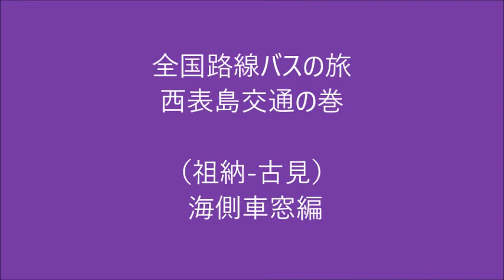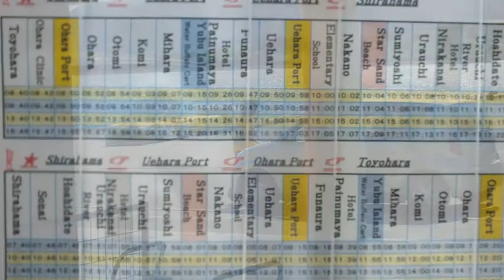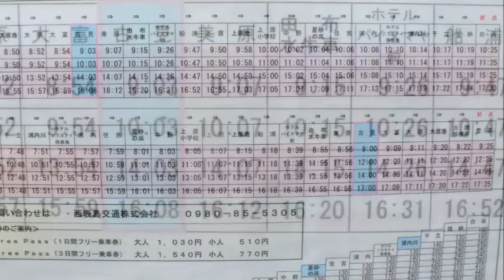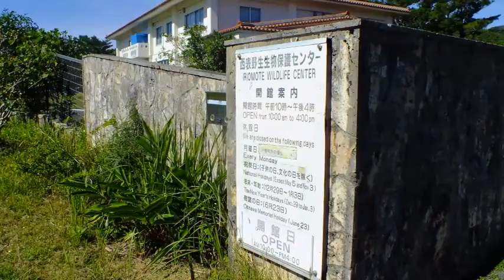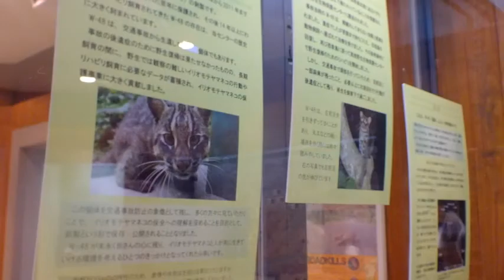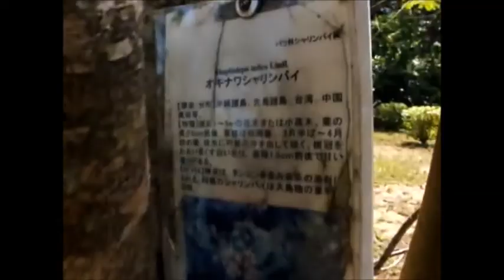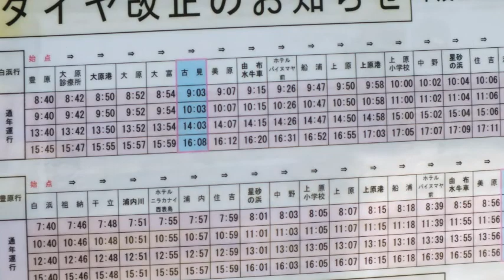【日本路線バスの旅】日本最南端と最西端のバス停がある 西表島交通路線バス（祖納～古見）右回り海側車窓ノーカット版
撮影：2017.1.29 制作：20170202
祖納（10:46発） - 干立 - 浦内川 - ニラカナイ - 浦内 - 住吉 - 星砂の浜 - 中野 - 上原小学校前 - 上原 - 上原港 - ヒナイビーチ前 - 船浦 - 西表島温泉 - 由布水牛車乗場 - 美原 - 古見

西表島交通株式会社（いりおもてじまこうつう）は、日本の沖縄県八重山郡竹富町の西表島で観光バス・路線バス・タクシー事業を行う企業である。

他に「西表島交通グループ」として観光関連事業や小売業などを行っている。

目次

    1 沿革
    2 路線バス事業
        2.1 運行路線
        2.2 運賃
        2.3 車両
    3 観光バス事業
    4 タクシー事業
    5 関連項目
    6 外部リンク

沿革

    1973年12月18日： 事業開始の免許取得。
    2006年1月10日： 白浜 - 古見間にてフリー乗降制を導入。
    2006年3月1日： 2路線を統合し1路線にし、かつ路線延長（大原→豊原）される。
    2007年4月： デジタルタコグラフを全車両に導入。
    2008年7月9日： バス停名変更（月が浜入口バス停→浦内バス停、星立バス停→干立バス停）。
    2008年8月10日： 1日フリーパスの発売を開始。
    2008年9月16日： 運賃改定。

路線バス事業
運行路線

県道215号線を通り西表島をおよそ半周する路線バスを運行している。運行区間は島北西部の白浜と島南端の豊原の間で、フェリーの発着する上原港・大原港や、各集落・観光地を経由する。

全便が全区間通しでの運行で、午前中・午後にそれぞれ2往復、計4往復が運行される。全区間での運行距離は約50kmあり、起終点間の所要時間は1時間45分である。2011年5月までは1日6往復（夏季は1日8往復）の全区間通しでの運行で、それ以前の2006年2月までは、白浜 - 大原間および白浜 - 船浦間の2路線を運行していた。

全区間においてフリー乗降制が導入されておりバス停留所以外でも乗降可能である。

バスの燃料にバイオディーゼルが使用されている。原料は、西表島、石垣島の家庭などから出た廃食用油を使用しており、離島での食用廃油の処理にも役立っている。バスが通り過ぎた後には、廃食用油をつかっている関係から、てんぷら油のにおいが漂うことがあり、地元では「天ぷらバス」と呼ばれている。

西表島交通の路線の中で最も南側にある豊原バス停は日本最南端のバス停留所であり、最も西側にある白浜バス停は日本最西端のバス停留所である。両バス停の標識にその旨の表記がある。ただし、西表島より西側の与那国島では運賃無料で路線バスと同様に利用できるバスが運行されている。

運賃
    最低運賃は130円となっており、全区間乗車で1,280円である。
    前乗り前降り制で、運賃は前払いとなっている。
    1日フリーパス（1,030円）と3日フリーパス（1,540円）がバス車内で発売されている。沿道の施設（西表島温泉・浦内川遊覧船など）の利用のさいに提示することによって料金が10％引きになる。

豊原バス停
※「日本最南端のバス停」表記あり
車両

3台が運用されているが、2台は都営バス（うち1台は都営バスから東陽（沖縄本島のバス事業者である東陽バスとは無関係）を経由）、1台は神奈川中央交通の中古車両である。全車デザインが異なっているが、いずれも前事業者時代の塗装のままである。

前面方向幕は固定となっており、小型化され使用されている（東陽経由の車両は大型のまま使用されている）。側面方向幕、後部方向幕は未使用である。

全車中扉が存在するが、前乗り前降りのため使用されていない。

海沿いのルートを走ることから塩害に見舞われやすいことから、対策として価格が安い中古車を比較的早い頻度で導入・廃車している。

    三菱P-MP218M

    元都営バス車両

観光バス事業
同社の主要事業である。30台以上のバスを保有しており、うち1台は車椅子用リフト付きバスである。

京浜急行バスなどからの中古車が多く導入されているが、ほとんどが塗装を変更されずにそのまま運用されている。自社発注車には標準塗装が施されている車番が付与されているが、路線バスとの共通番号となっている為、欠番も存在する。
ガイドがいないので運転手が運転しながら案内する。
タクシー事業
「やまねこタクシー」と命名されており、大型タクシー2台、ジャンボタクシー1台を有する。

大型は西部地区（上原営業所）、東部地区（大原営業所）にそれぞれ1台ずつ配置されている。西部地区と東部地区は約40km～50km離れているため、西部地区のタクシーが東部地区まで運送を行った場合、西部地区にて呼び出しがあっても戻ってくるには最低でも1時間はかかる。2台しかなく、島民の利用もあるため事前予約はできない。

貸切運行は可能である。
関連項目
 ウィキメディア・コモンズには、西表島交通に関連するカテゴリがあります。

外部リンク

    イリオモテドットコム